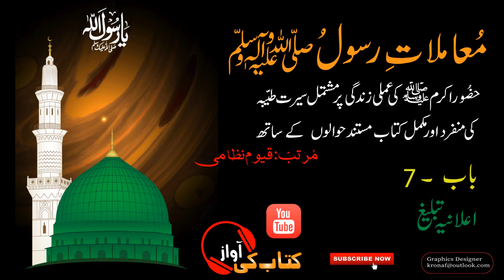Chapter:7( Part 1) Muamlat_e_ Rasool (SAW) by Qayyum Nizami_ Listen Audio Books in Urdu/Hindi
Here u listen complete  7th Chapter of Urdu Audio Book "MUAMLAAT_E_ Rasool(SAW) by Qayyum Nizami. In this chapter writer describe about The Appearance of Prophecy on  Hazrat  Muhammad (PBUH).
This Urdu Book describe the whole life of Prophet Muhammad(PBUH) from birth till death in very nice and understanding way. It has 28 Chapters from which we already present 6 Chapters. Here you are listening 7th Chapter (part 1) and in sha Allah we will present remaining Chapters too for you.

Topics
0:00    Introduction
3:50    First Revelation
14:45  Aim of Prophecy
17:12  Education
22:50  Secret Preaching
31:26  Publicly Preaching

"Kitab Ki Awaz " is a you tube Channel where you can listen Best Urdu Audio Books Online just for free .It's a small contribution to promote book reading. If people don't have enough time for reading then they can easily listen audio books and gain their knowledge .We hope you will like this effort. If yes then please tell us in comment section.
                                                                                                     Thanks